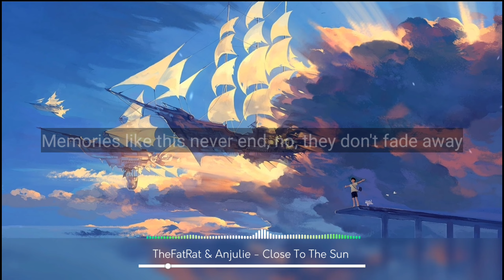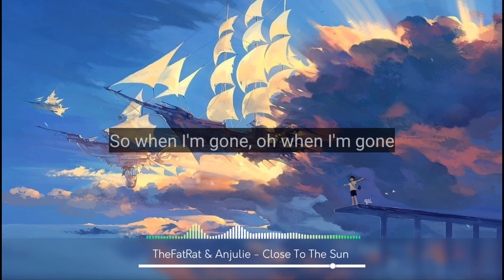TheFatRat & Anjulie - Close To The Sun [Lyrics]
➡️ Close To The Sun by: TheFatRat & Anjulie

🎶 Lyrics TheFatRat & Anjulie - Close To The Sun

[Chorus]
I'll be right there, close to the sun (Close to the sun)

[Verse 2]
The ones who stood for something more, we won't forget your names
The tide is high, say goodbye or set it sail
And all those midnight secrets told, we'll take them to the graves